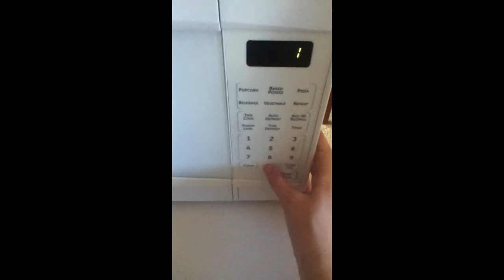Gummi bears in a microwave!